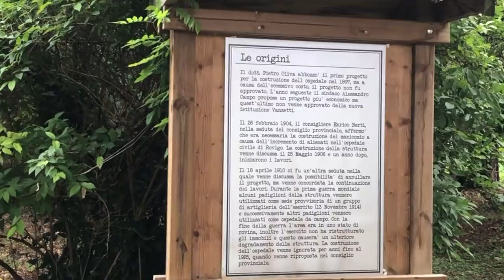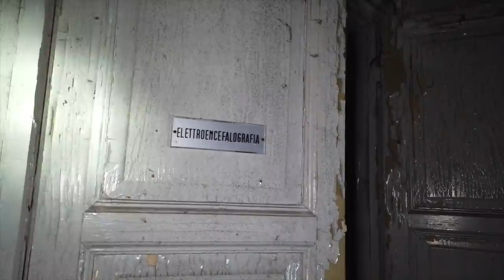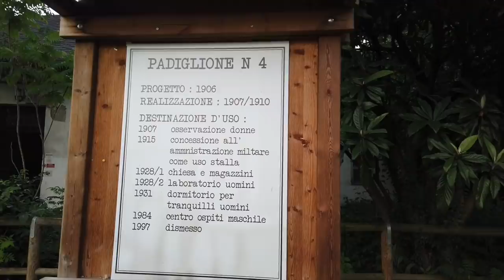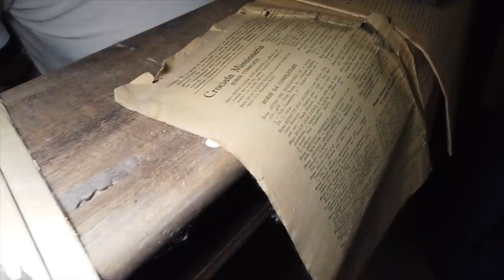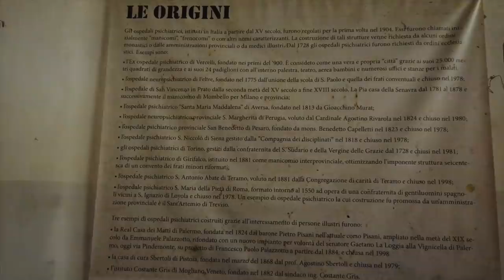EX OSPEDALE PSICHIATRICO ABBANDONATO!!! (Rovigo)